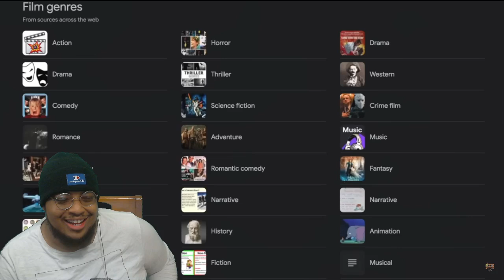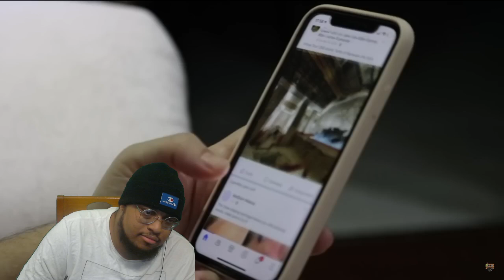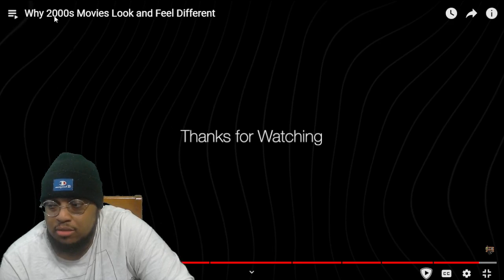Why 2000s Movies Look and Feel Different | REACTION